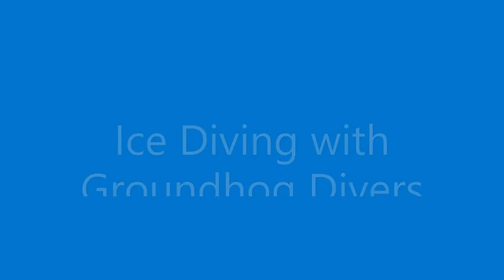Ice Diving, Glen Christie, Mar 2021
Cave certified divers